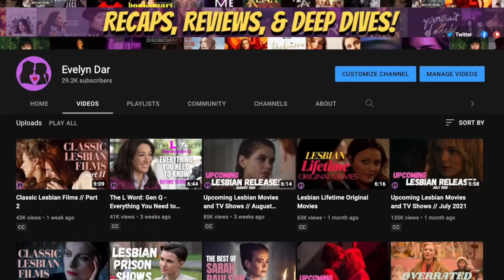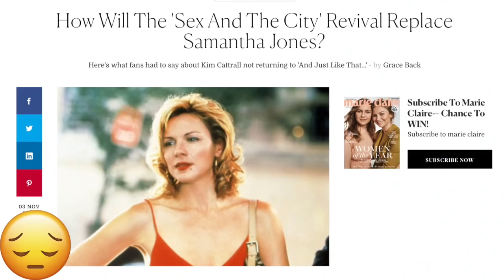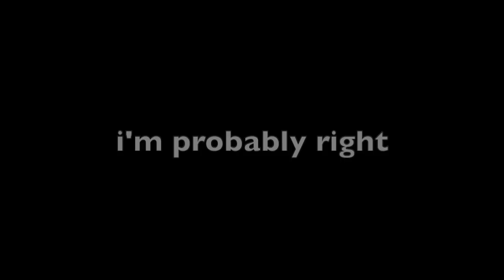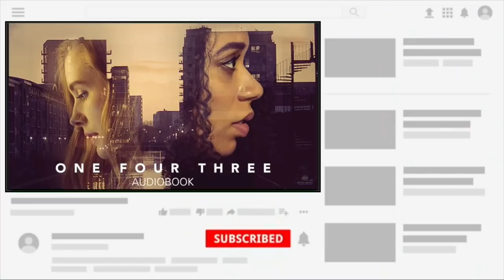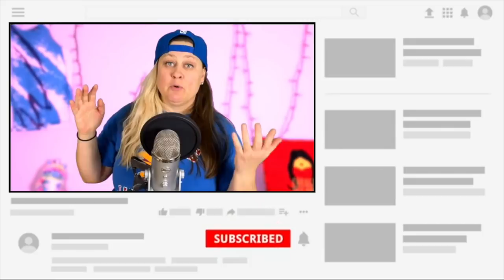Upcoming Lesbian Movies and TV Shows // December 2021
Check out these upcoming lesbian movies and tv shows with December 2021 release dates! From HBO Max toNetflix to Amazon Prime, you don't want to miss these awesome releases!

TIME STAMPS
0:00 Intro
0:17 Christmas at the Ranch
1:16 Benedetta
2:20 Harlem
3:10 And Just Like That...
4:19 Under the Christmas Tree
5:34 One, Four, Three
6:26 The Sex Lives of College Girls
7:29 Bruised
8:33 My Fiona Shoutout
8:37 Patron Shoutouts